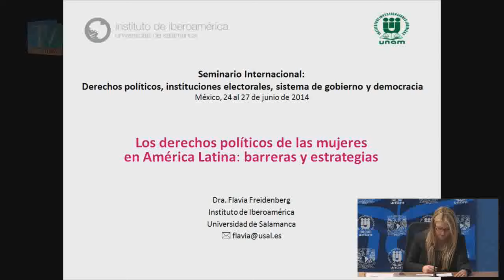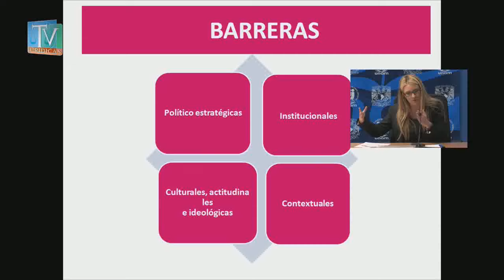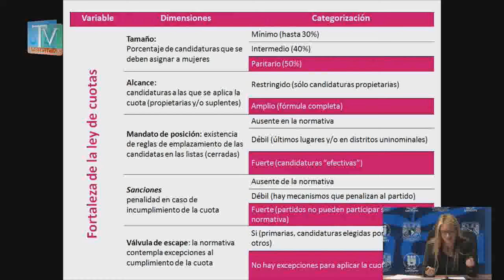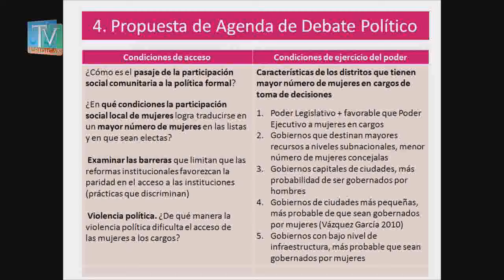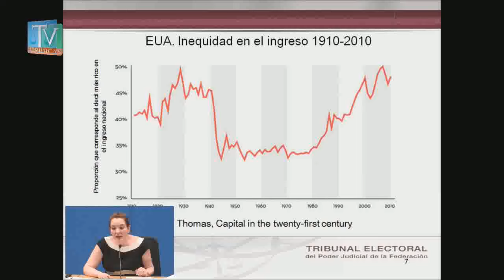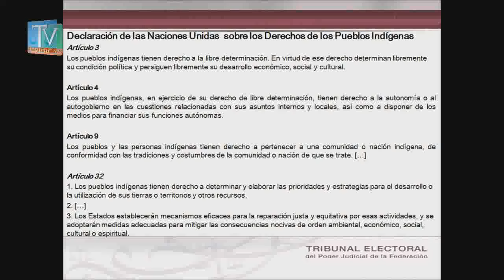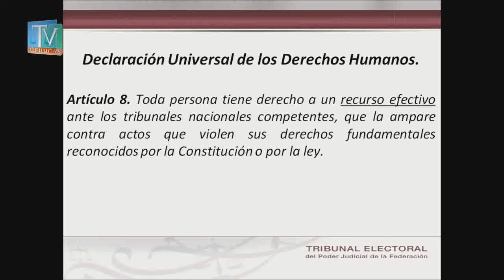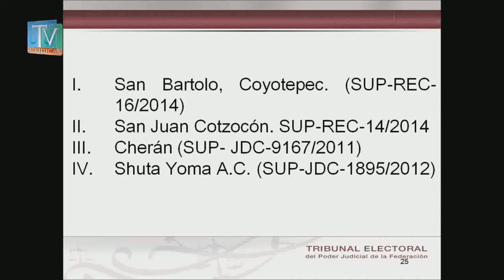Derechos Políticos, Instituciones Electorales, Sistema de Gobierno y Democracia (4/14), IIJ-UNAM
Seminario Internacional Derechos Políticos, Instituciones Electorales, Sistema de Gobierno y Democracia
IIJ-UNAM